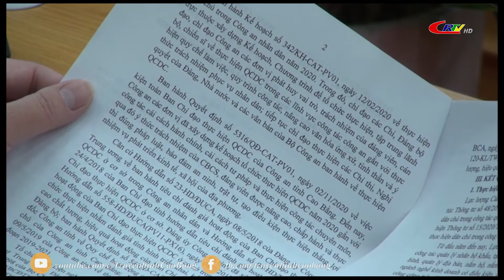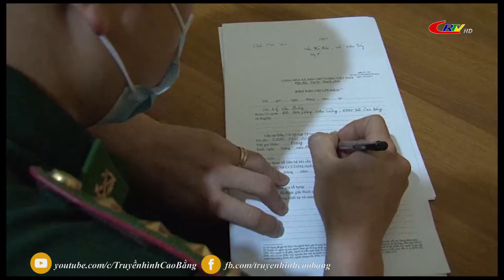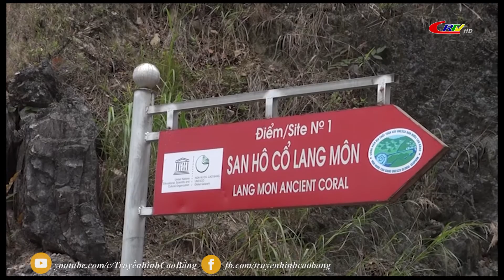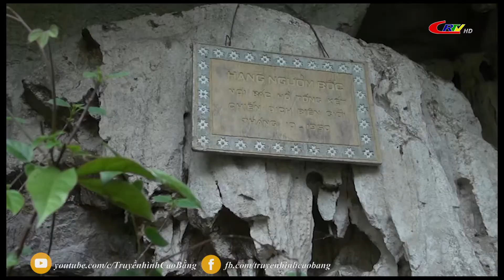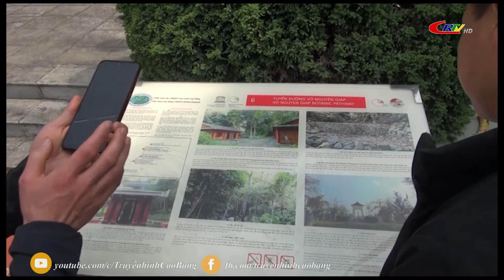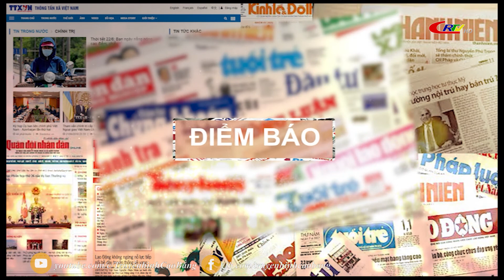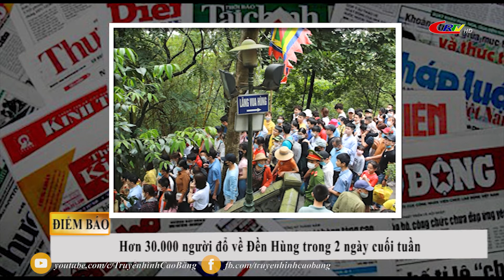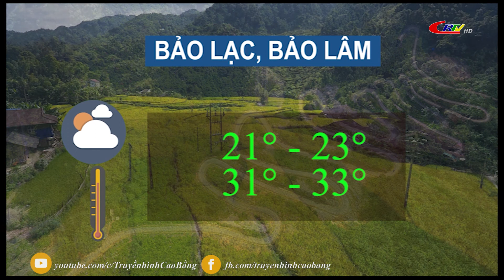Cao Bằng ngày mới ngày 20/4/2021